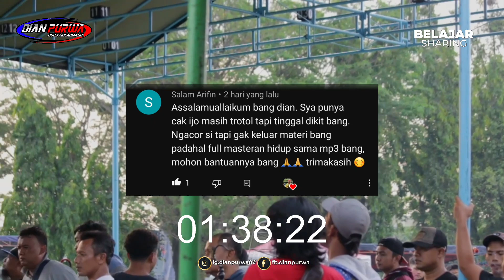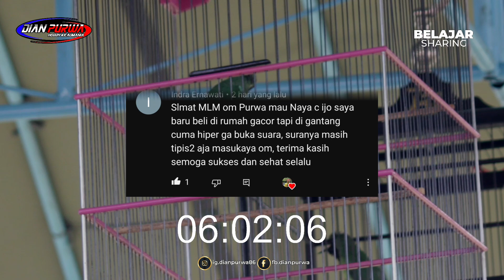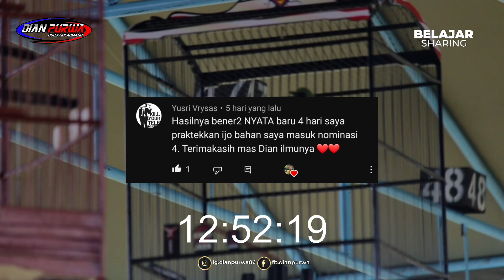JANGAN SALAH❗CUCAK IJO BIAR JAMTROK HIPER STABIL PAHAMI INI,KARAKTER MENENTUKAN||KICAUMANIA